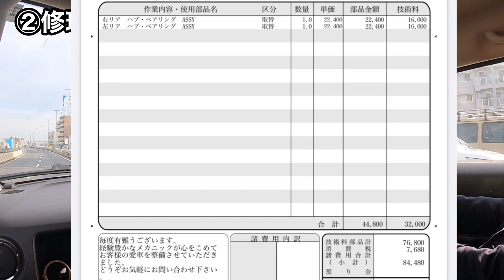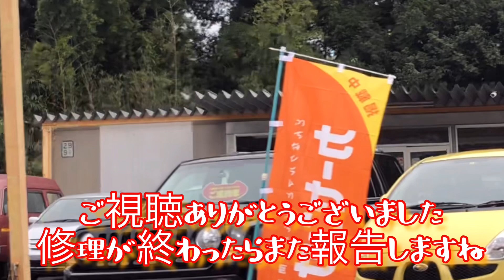ついにジープパトリオットを修理に持って行きました。jeeppatriot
アールズオートさん

はい！IMA-T channelのイマティーです。
ジープパトリオット（jeep)ライフとロードバイクと釣りと古民家ファーム「TAKIBI」を楽しんでます。
同じ様なご趣味の方がおられましたら、

～イマティーへのご質問など～
いまなか てつや
イマティー@IMA-T channel